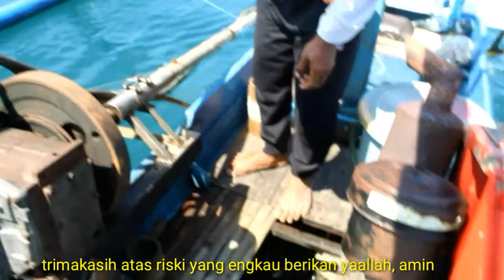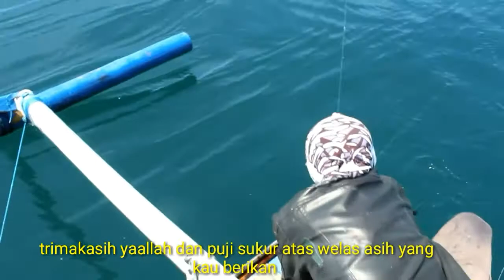berburu ikan tongkol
berburu ikan tongkol di selat bali